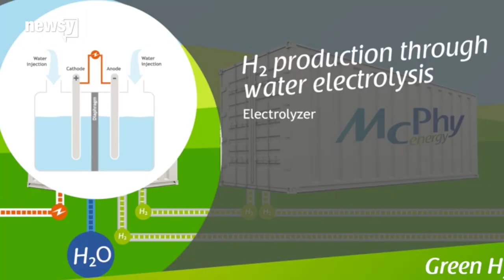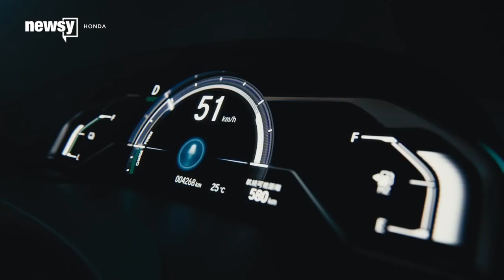Why Hydrogen Cars Won't Be Blowing Up Anytime Soon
Hydrogen isn't exactly scarce. It's the most common element in the universe, and we already know how to turn it into fuel. So if it's good enough for rockets, why isn't it good enough for our cars yet?

It's not a safety issue, despite what the Hindenburg disaster would lead you to believe.

Spokespeople for Toyota — which builds one of the only commercial hydrogen vehicles around — say the hydrogen cells are overbuilt to survive crashes and then some.

And in the event the tank is breached, the hydrogen is lighter than air and will just float away, which is safer than pooling near a hot engine, like gasoline fumes can.

But hydrogen cars aren't as environmentally friendly as the pure water coming out of their tailpipe might suggest. The cars themselves might not pollute, but refining hydrogen for fuel cells has a carbon cost that offsets most of the eco benefits.

In this way, one study found fuel-cell vehicles can be responsible for more carbon over their lifetime than their counterparts with combustion engines.

Hydrogen fuel is expensive, too. The last numbers from the Department of Energy show it costs nearly $14 for the hydrogen equivalent of a gallon of fuel. It's more than twice as costly per mile as gasoline engines, and five times as costly as some mainstream electric vehicles.

And hydrogen stations aren't nearly as widespread as those for gasoline or charging stations for electric vehicles.

The DoE lists 26 fueling stations across the entire country. If you want to drive a hydrogen car, you're basically stuck in southern California.

On top of that, there are three hydrogen vehicle models available for purchase worldwide right now.

Long story short: It might be futuristic and even promising, but hydrogen isn't ready yet. You might not see the carbon footprint behind the wheel, but it's still there. And today's economies of scale just haven't caught up. If you want a non-gasoline rush, you're still better off with an electric car.